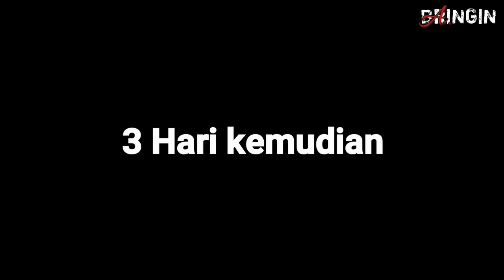NOSTALGIA CINTA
Film ini mengisahkan sebuah perjalanan cinta zaman dahulu yang sangat lah berbeda dengan cinta pada zaman sekarang,
Dan Film ini di ambil dari kisah nyata.
Dan mohon maaf kalau ada kesamaan cerita, nama, atau gelar,